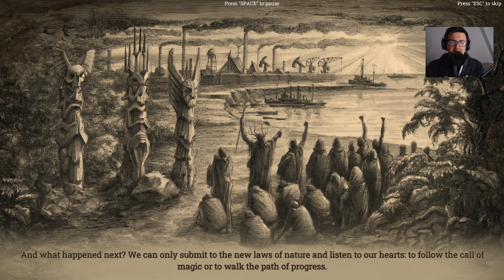Steampunkowy RPG jak Baldur's Gate? (01) Zagrajmy w New Arc Line (GAMEPLAY PL)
Inspirowana kultowym Arcanum gra RPG z widokiem izometrycznym 3D i turowym systemem walki, opracowana przez czesko-ukraińskie studio Dreamate Games. Akcja New Arc Line została odsadzona w steampunkowym świecie zdominowanym przez magię i technologię.

Gra z gatunku:
RPG